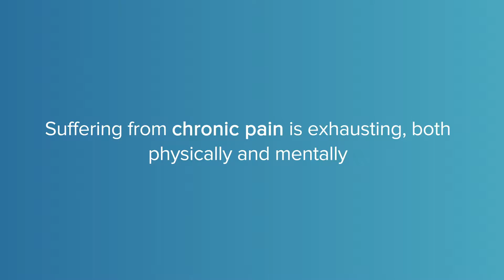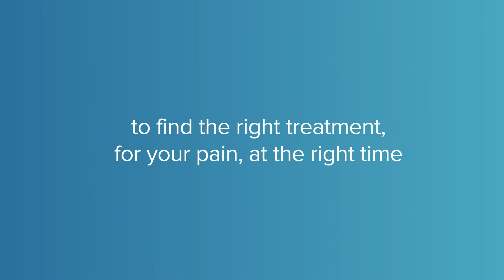Warringal Private Hospital - Chronic pain